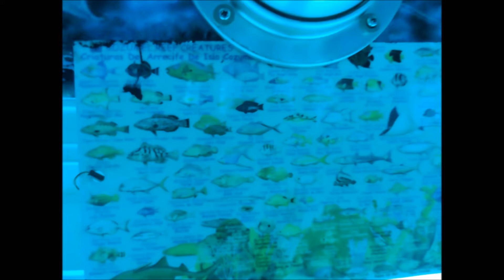2 2013 Cruise Western Caribbean Day 6